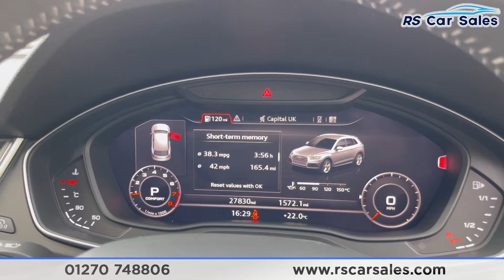AUDI Q5 2.0 TFSI QUATTRO S LINE | Rs Car Sales CF18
Why Choose To Buy From RS? Car Dealer Magazine Used Car Award Winners 2018 / 2017 / 2015 Autotrader Customer Choice Awards Top 100 Dealers In The UK 2019 / 2018 Autotrader 2019 Business Award Finalists Car Gurus Top Rated Dealer 2019 / 2018 Check out our AMAZING 5 Star Reviews on Google and Autotrader. Secure Any Car With £100 Refundable Reservation Fee.